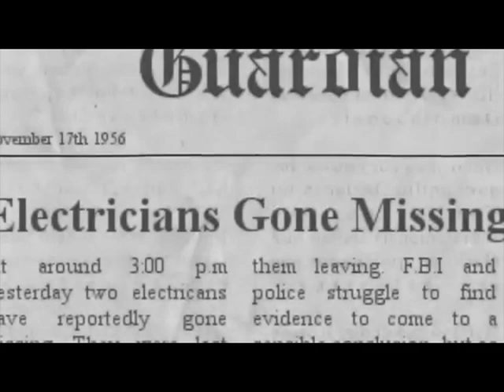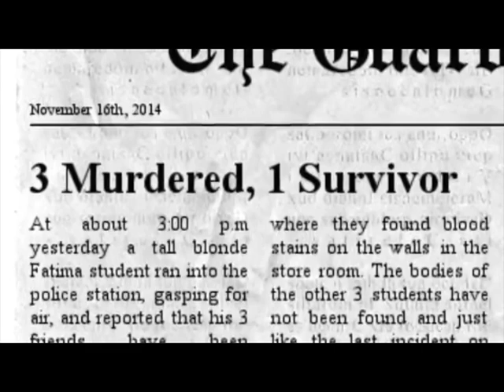FATIMA COLLEGE - THE HAUNTED HOUSE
YOUTUBE hits DO NOT COUNT -

VOTE for your favorite film(s) to win the People'sChoiceAward as part of the 2014SecondarySchoolsFilmFestival here